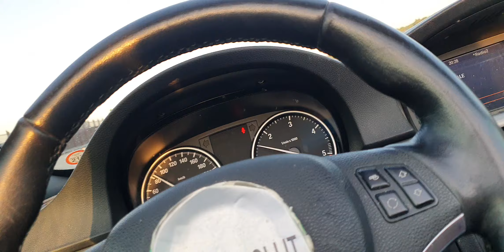25 Giugno 2022(3)